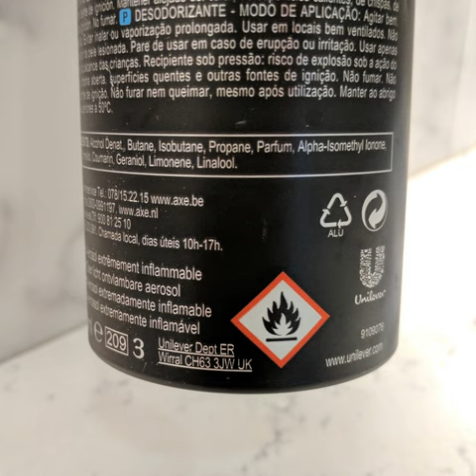Globally Harmonised System of Classification and Labelling of Chemicals | Wikipedia audio article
00:01:05 1 History
00:02:42 2 Hazard classification
00:03:05 2.1 Physical hazards
00:07:45 2.2 Health hazards
00:12:26 2.3 Environmental hazards
00:13:36 2.4 Classification of mixtures
00:14:51 3 Testing requirements
00:15:50 4 Hazard communication
00:16:57 4.1 GHS label elements
00:19:54 4.2 GHS label format
00:21:04 4.3 Safety data sheet
00:23:06 5 Training
00:24:04 6 Implementation
00:28:35 7 See also

- Socrates

SUMMARY
The Globally Harmonized System of Classification and Labelling of Chemicals (GHS) is an internationally agreed-upon standard managed by the United Nations that was set up to replace the assortment of hazardous material classification and labelling schemes previously used around the world.
“GLOBAL HARMONIZED SAFETY SYSTEM for CLASSIFIED CHEMICAL LABELLING”
- Core elements of the GHS include standardized hazard testing criteria, universal warning pictograms, and harmonized safety data sheets which provide users of dangerous goods with a host of information. The system acts as a complement to the UN Numbered system of regulated hazardous material transport. Implementation is managed through the UN Secretariat. Although adoption has taken time, as of 2017, the system has been enacted to significant extents in most major countries of the world. This includes the European Union, which has implemented the United Nations' GHS into EU law as the CLP Regulation, and United States Occupational Safety and Health Administration standards.